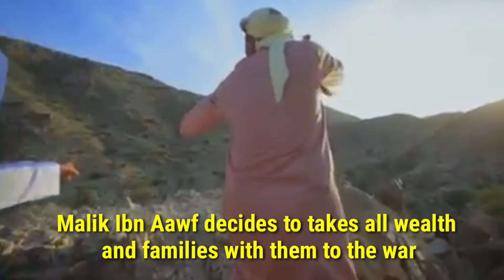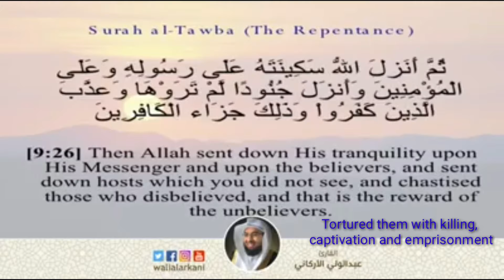Part 20. Biography of the Prophet Muhammad ﷺ Battle of Hunayn